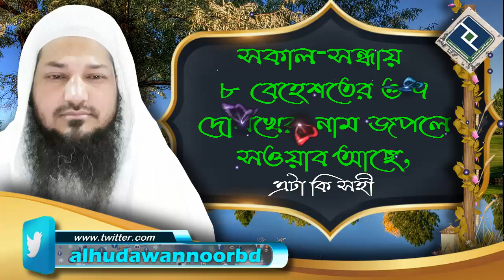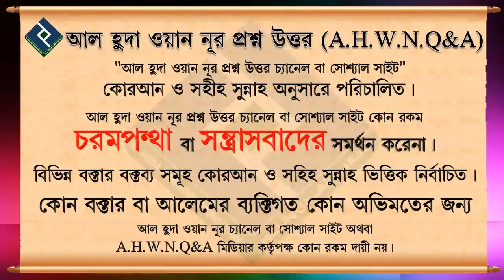সকাল সন্ধায় ৮ বেহেশতের ও ৭ দোযখের নাম জপলে সওয়াব আছে, এটা কি সহী ᴴᴰ┇শাইখ বসির বিন আব্দুল্লাহ্